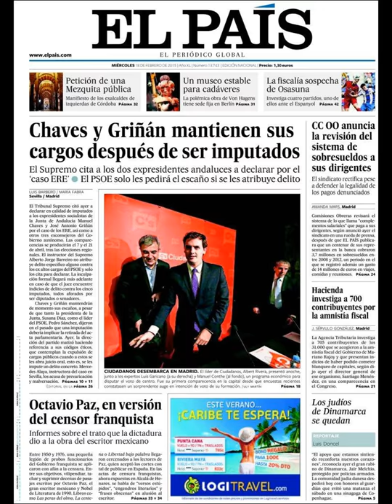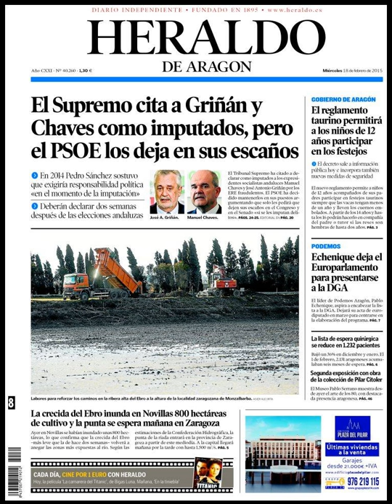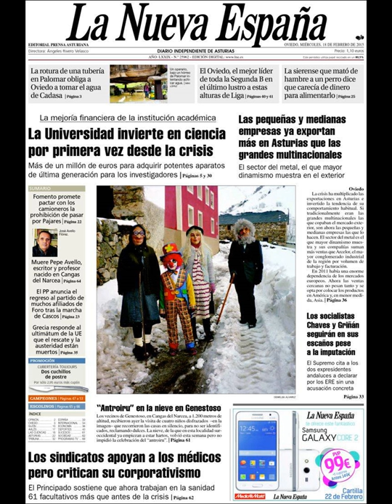Noticias Miércoles 18 Febrero 2015 Principales Portadas Titulares Diarios Periódicos España Spain